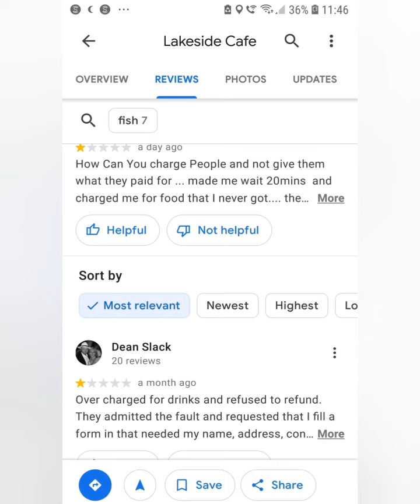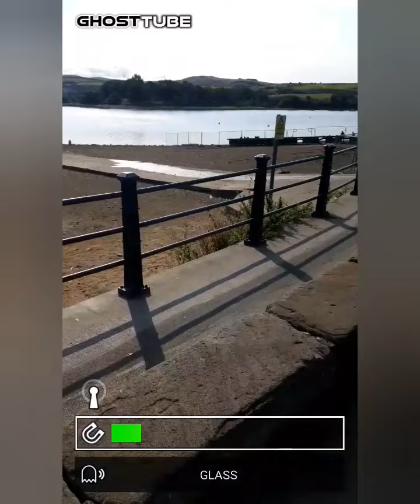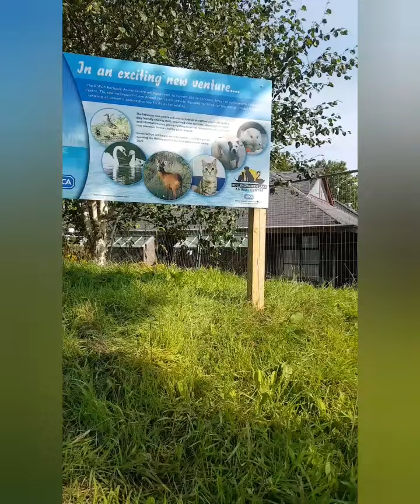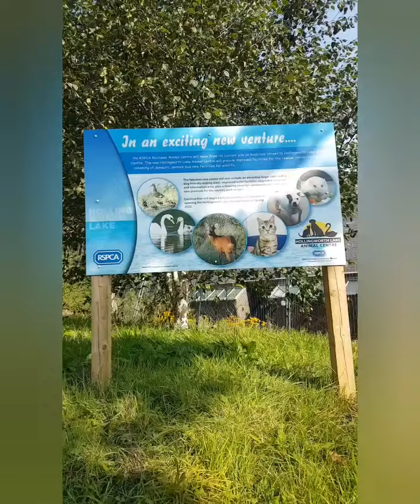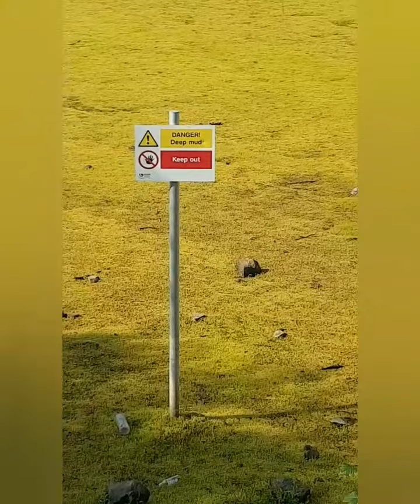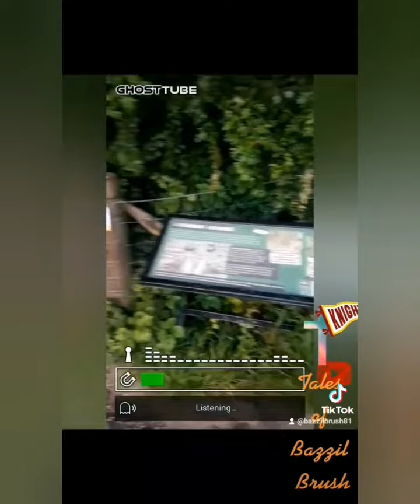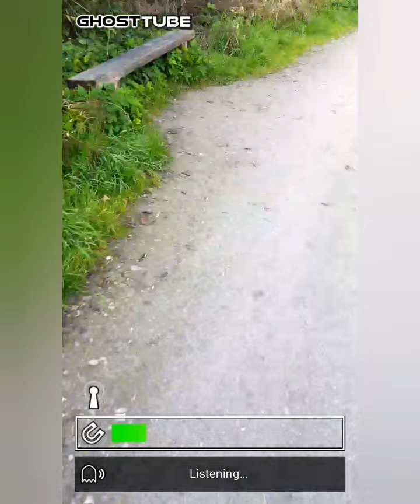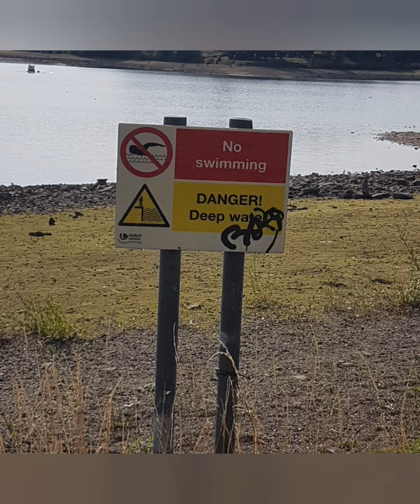The Ghostly Drought of Hollingworth Lake 😯😵☠💦💦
I Pay a Visit Back To Hollingworth Lake Where id been Recently to Have a look at the water levels and also to show how
much Under rated it is when it comes to Paranormal Activity...